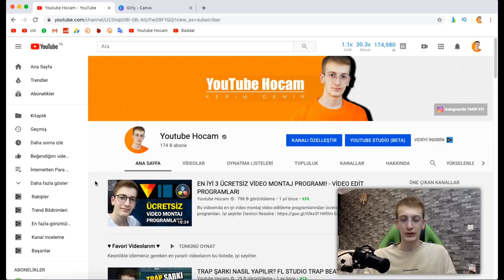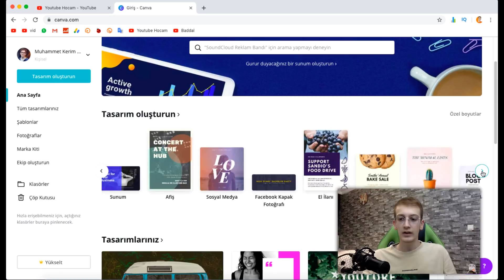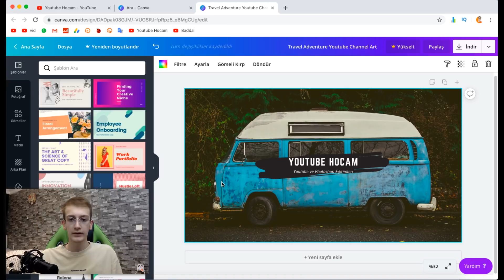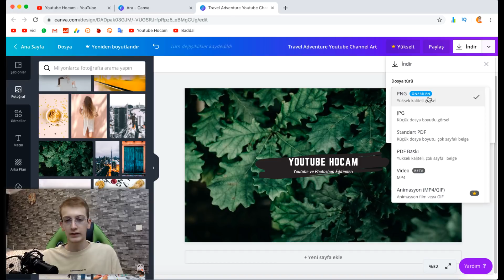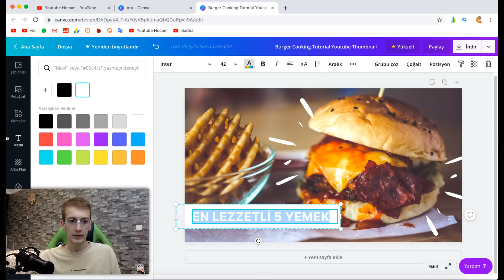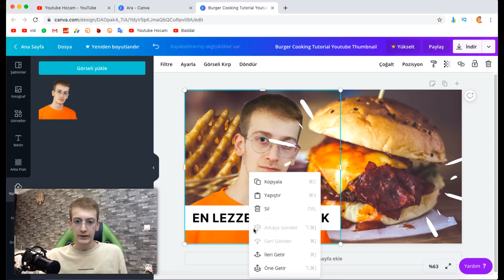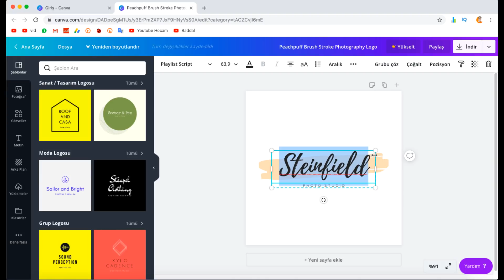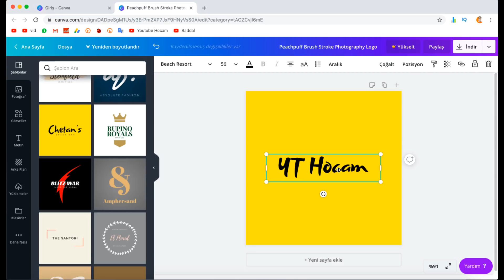PROGRAMSIZ 😮 YOUTUBE BANNER, KÜÇÜK RESİM VE PROFİL RESMİ NASIL YAPILIR?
Bu videomda programsız youtube banner, profil resmi, küçük resim nasıl yapılır program kullanmadan site üzerinden tasarım nasıl yapılır. İyi seyirler